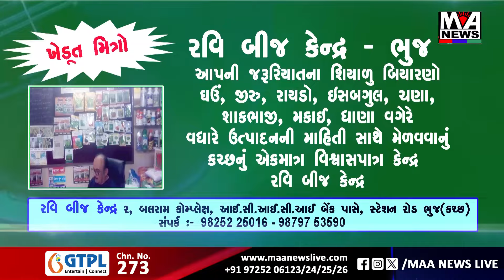મોટર_સાયકલ શોધી આરોપીને પકડી પાડતી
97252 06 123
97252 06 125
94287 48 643